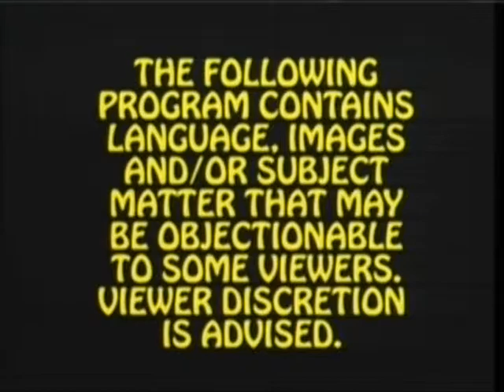MEDIA ZONE Summer Preview Part 2 with Lelac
A look at the films from late summer.